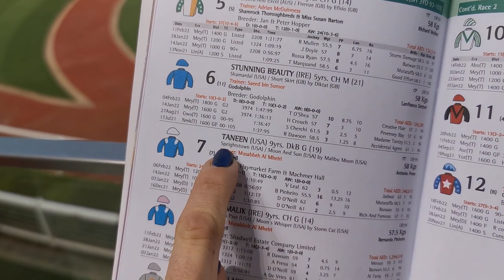Życie w Dubaju -Joanna Patejuk - mistrzyni wyścigów wielbłądzich, jeździec treningowy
Zapraszam do obejrzenia bardzo ciekawego wywiadu z Joanną Patejuk . Mieszkająca w Dubaju jedyna Polka biorąca udział w wyścigach wielbłądów zajmująca się również jeździectwem treningowym opowiada o swoim życiu i karierze .
Zachęcam do obejrzenia odcinka .